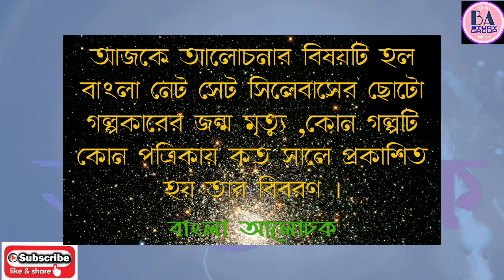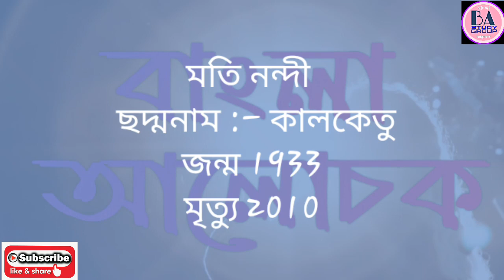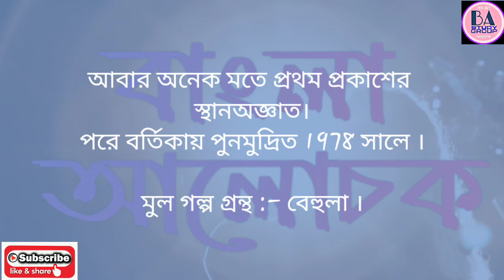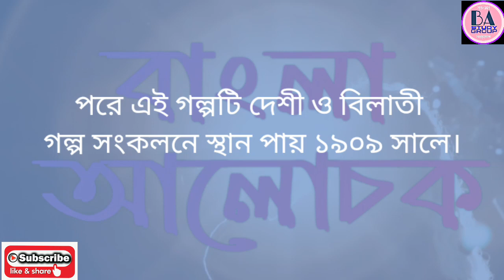UNIT V:- ছোট গল্প ,গল্পকারের জীবনী, |মুলগল্প গ্রন্থ |প্রকাশকাল|পত্রিকা |তথ্য |দ্বিতীয় পর্ব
শুধুমাত্র নেট সেট পরীক্ষার্থীদের জন্য
এক গুরুত্বপূর্ন আলোচনা
বাংলা নেট সেট সিলেবাসের ছোট গল্পকারের জন্ম মৃত্যু ,কোন গল্পটি কোন পত্রিকায় কত সালে প্রকাশিত হয় তার বিবরণ ।
  (দ্বিতীয় পর্ব )
NTA ,UGC, NET,WB SET,

🅱আমার চ্যানেলটিকে এগিয়ে নিয়ে যেতে সাহায্য করতে ভিডিওটি  অনুগ্রহ করে শেয়ার করুন ।

🅱অন্যান্য ভিডিও

3) শুধুমাত্র নেট সেট পরীক্ষার্থীদের জন্য
এক গুরুত্বপূর্ন আলোচনা
প্রথম পাঁচজন গল্পকারের জন্ম মৃত্যু ,কোন গল্পটি কোন পত্রিকায় কত সালে প্রকাশিত হয় তার বিবরণ ।

BENGALI UGC NTA NET,WB SET, PREPARATION
BANGLA ALOCHOK
B.A STUDY GROUP